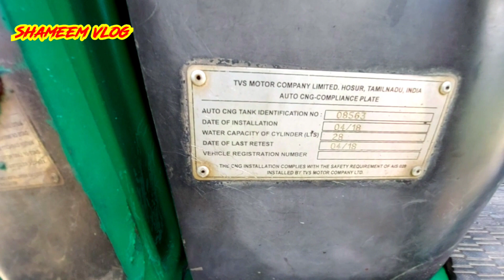বিদেশে যাব Second hand CNG |CNG price in Bangladesh 2022|second hand three wheeler cng|shamim vlog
বিদেশে যাব Second hand  tvs CNG |CNG price in Bangladesh 2022|second hand three wheeler cng|shamim

লোকেশন ফরিদপুর জেলার সদরপুর থানা 🔥 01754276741